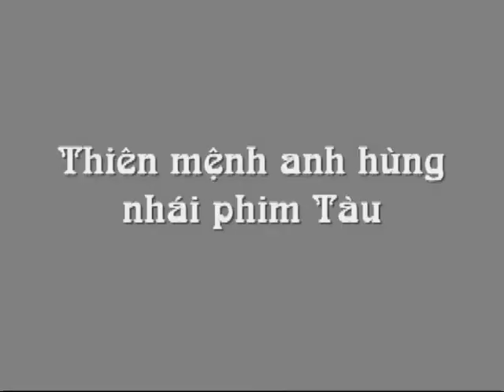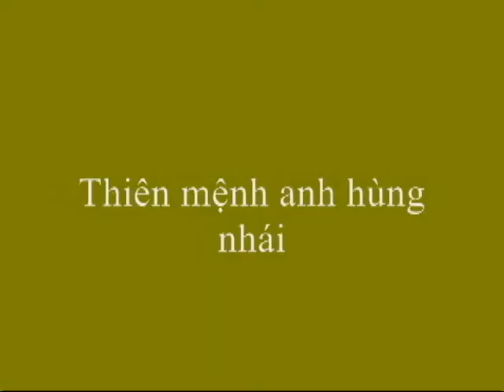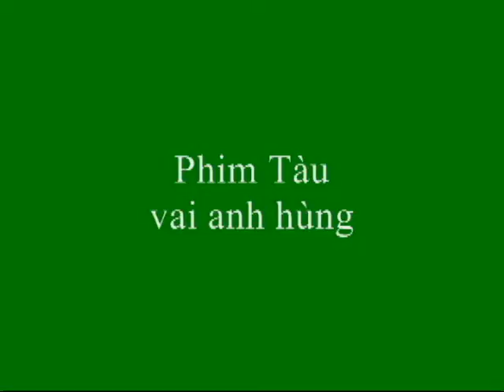SWORD OF THE ASSASSIN (Blood Letter) Rip off: Vietnamese movies fans discover plagiarism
Sword of the assassin" (old name "Blood letter", Vietnamese name "Thien menh anh hung") by Vietnamese movie director Victor Vu steal from many movies to make hard to find out. It's mix of stealing many sections exact same from many movies. Here director Victor Vu copy one section from Korea movie Sword in the moon. Victor Vu copy exact same story, same step by step, actor, shots. He steal shot for shot many movies and Vietnam film officials find Victor Vu guilty copy 90% movie "Shattered" (Wolfgang Petersen movie)
Vietnamese people very tired of director Victor Vu lies and tricks.